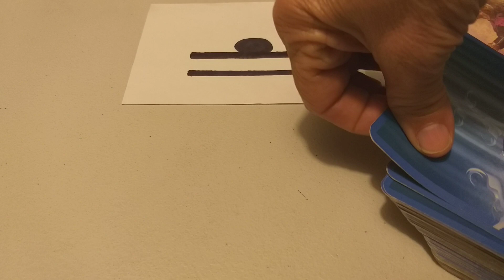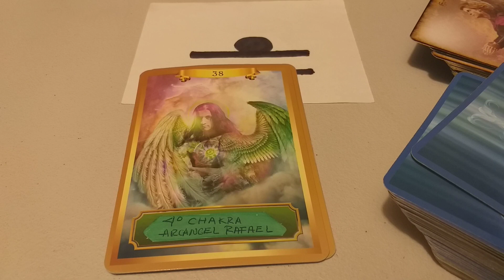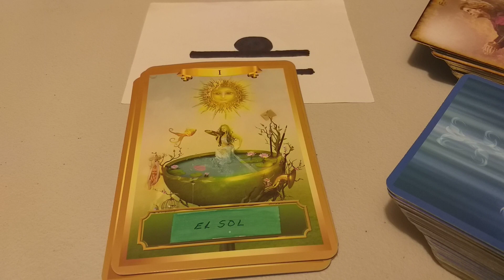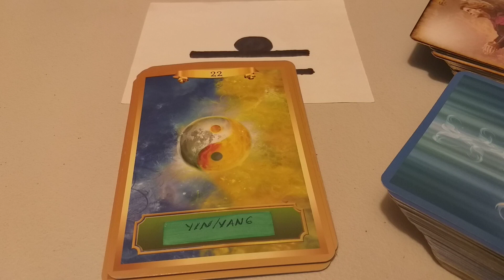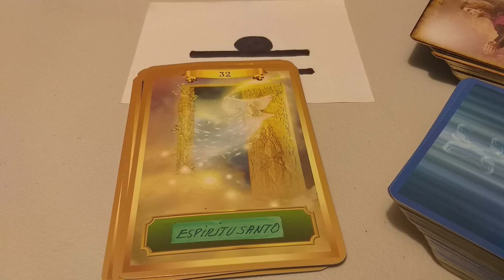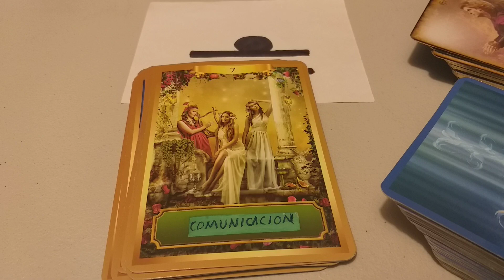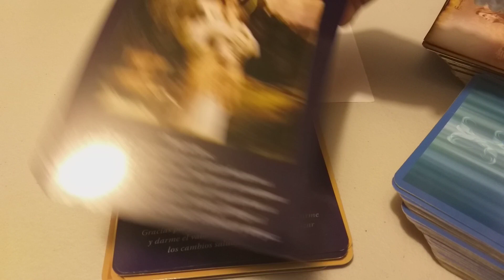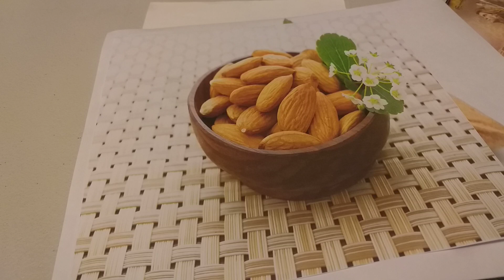CAMBIOS Y VERDADES.LIBRA